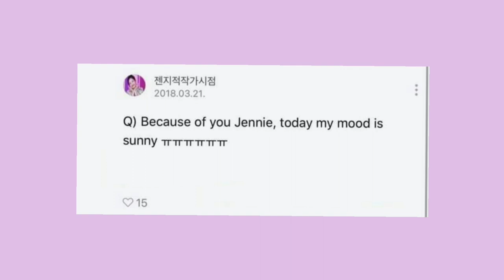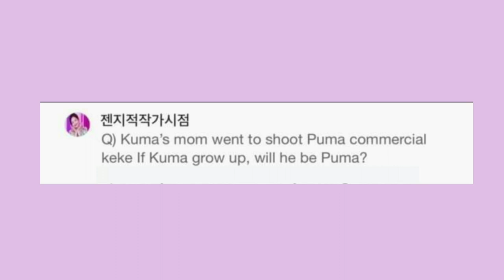jennie being a mood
Jennie is literally such a mood lol. This video is just a compilation of random moments of Jennie being a mood (or) relatable. Hope you guys liked the video!!

This channel and I do not claim any right over any of the graphics, images, songs (except the editing) used in this video.